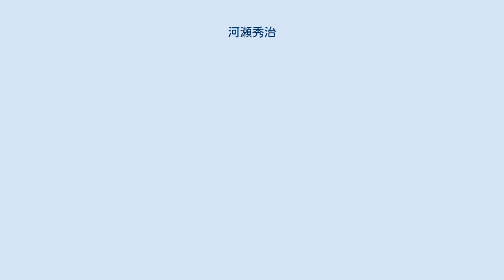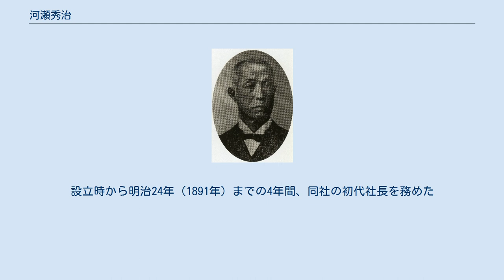河瀬秀治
河瀬秀治 河瀬 秀治（かわせ ひではる、天保10年12月15日（1840年1月19日）- 昭和3年（1928年）4月2日）は、日本の武士（宮津藩藩士）、官僚、実業家。
小菅県や印旛県、熊谷県などの県令を歴任後に中央官庁を経て実業界に転じて活躍した。
「中外物価新報」（現「日本経済新聞」）を創刊。
フェノロサ・岡倉天心らと日本美術の振興に尽力。
東京美術学校設立にも尽力。
丹後出身。
本姓:牛窪、通称:外衛、雅号:雲影。
勲四等。
 藩士・午窪成弘（謙下）の3男として生まれる。
嘉永元年（1848年）、才を見込まれて家老職を務めていた河瀬治休の養子となり、藩主・本庄宗秀より一字を与えられて「秀治」と名乗る。
文久2年（1862年）頃から尊王攘夷運動に参加する。
ところが、慶応4年（1868年）の鳥羽・伏見の戦いで宮津藩は幕府軍に参加して大敗、西園寺公望を総督とする山陰道鎮撫軍の標的とされてしまう。
河瀬は藩内の議論を纏めて西園寺らと会見して恭順の意を伝達した。
この対応の早さが幸いし、藩主・本庄宗武及びその父である宗秀（元老中）の罪は不問とされた。
 明治2年（1869年）、新政府に出仕すると、武蔵知県事に任じられ、翌年に小菅県に改称後には同県権知事から知事として職に留まり、外国語学校の開設などを行う。
明治4年（1871年）、廃藩置県後の府県再編に伴って新設された印旛県の県令に転じる。
印旛県では茶の生産拡大や牧場設置のためにホーレス・ケプロンを招聘して指導を受けるなどの政策を行うが、明治6年（1873年）に府県の再編成の方針が固まる。
その結果、河瀬は新設される熊谷県の初代県令就任を前提に合併元となる群馬県と入間県の両県兼務の県令に転じ、同様に印旛県でも千葉県新設を前提に隣接する木更津県の権令・柴原和が印旛県権令を兼ねる事になった。
そして6月15日、熊谷県が発足して河瀬は初代県令となった（同日に千葉県も発足して柴原がそのまま初代県令となった）。
熊谷県では、県内にある官営富岡製糸場の成功に乗る形で同様の近代的な製糸工場の設置を進め、前橋や熊谷に学校を新設した。
 明治7年（1874年）に内務省に入省して内務大丞兼勧業寮権頭として、明治10年（1877年）の内国勧業博覧会を成功させた。
その後、欧州視察の経験を生かして渋沢栄一・五代友厚らとともに明治13年（1880年）に日本最初の商工会議所である東京商法会議所を結成、同年には佐野常民とともに龍池会を結成して副会頭に就任して美術奨励にあたった。
また、アーネスト・フェノロサを支援して鑑画会設立に尽くす。
 明治14年（1881年）に内務省から農商務省に商務局長兼工務局長として移籍する。
明治15年（1882年）創立された大日本農会の幹事に就任した。
農商務少輔・品川弥二郎との対立を機に退官した河瀬は龍池会副会頭の職務を続けながら、翌年には横浜正金銀行取締役に就任し、明治18年（1885年）には茶業組合結成に尽力して茶の生産・輸出の拡大事業に尽力した。
また、益田孝とともに『中外商業新報』を創刊している。
 明治20年（1887年）には、製紙会社の富士製紙（後の王子製紙）の設立に発起人の一人として参加する。
設立時から明治24年（1891年）までの4年間、同社の初代社長を務めた